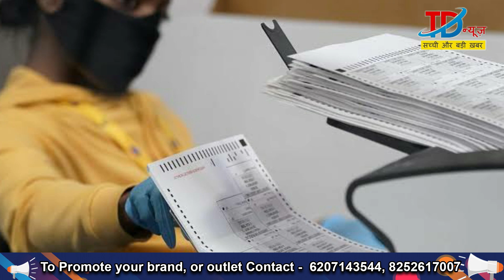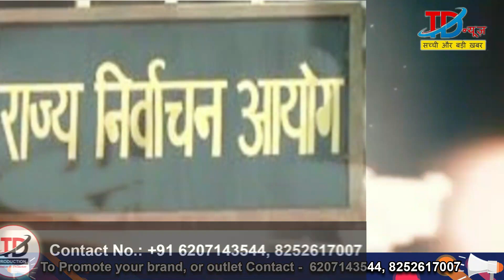बिहार में 15 अगस्त के बाद पंचायत चुनाव का पूरा प्लान जानिए , पारितोष कुमार के साथ | TD News